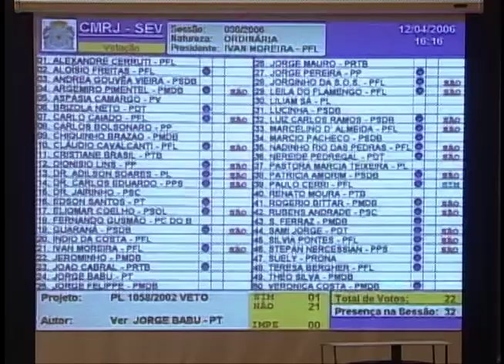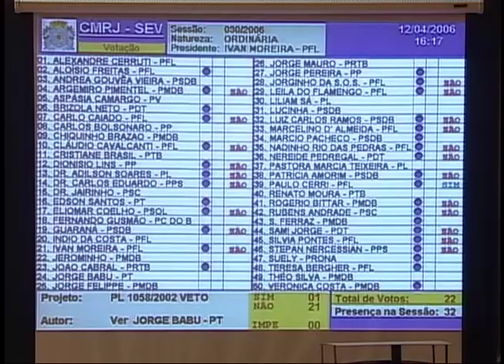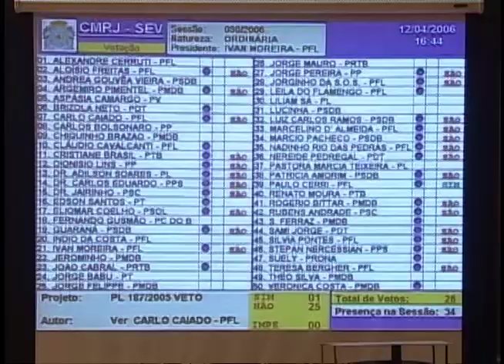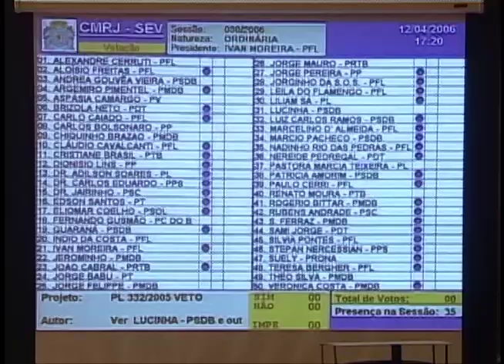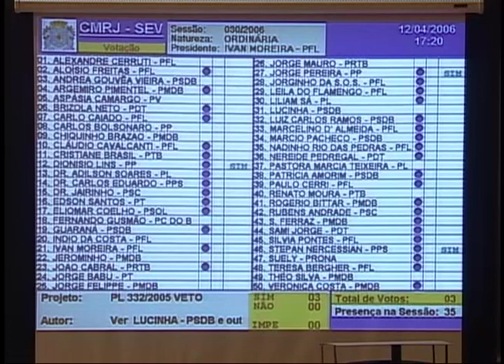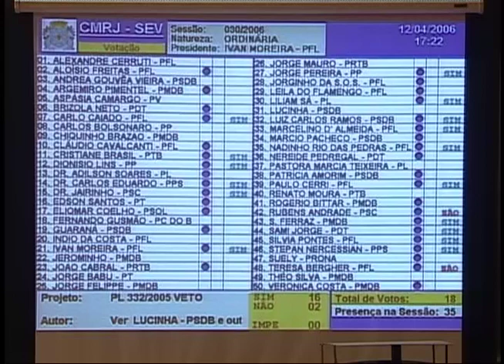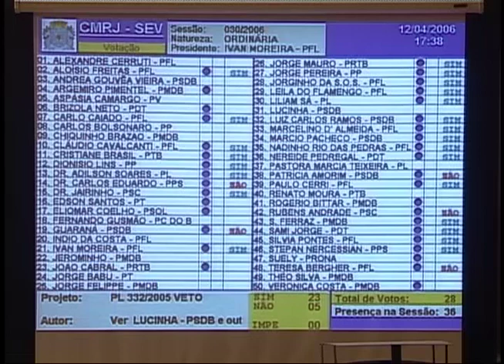Sessão Plenária - 12.04.2006